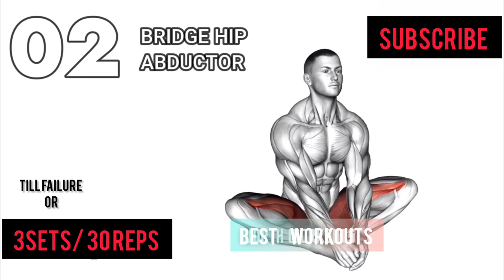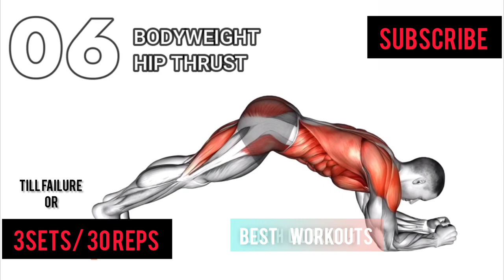Kegel Workouts for Erectly Strength 💪